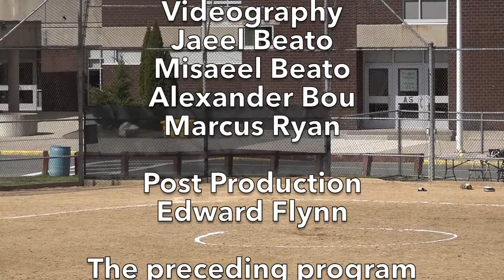St Mary's High School Softball vs Newton South High School, April 30, 2022